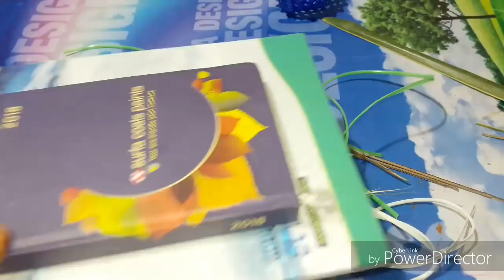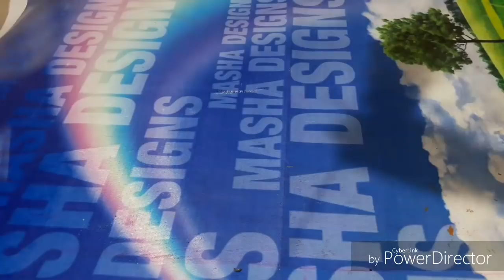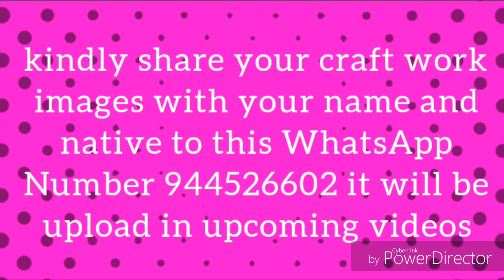Important tips for beginners full video